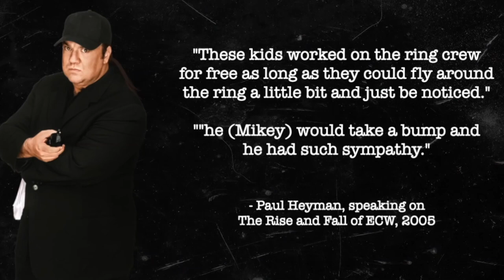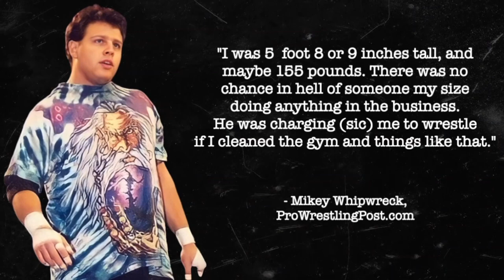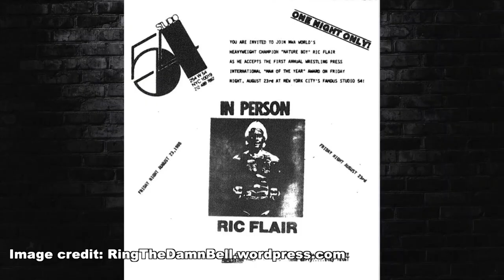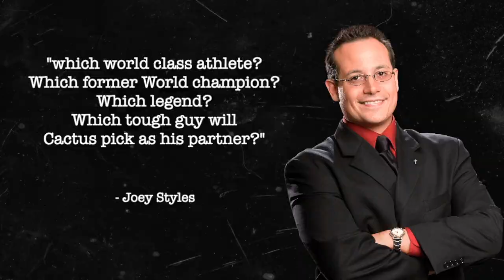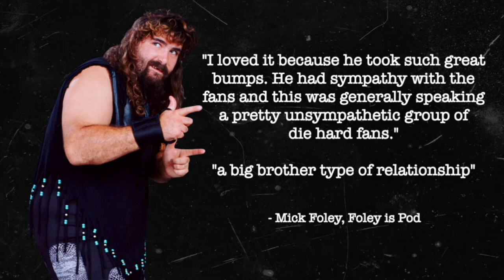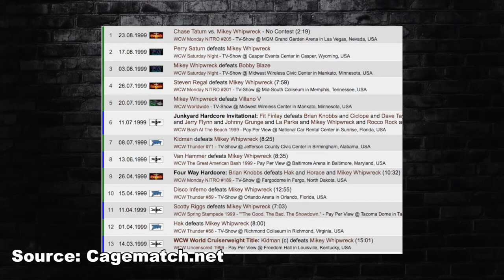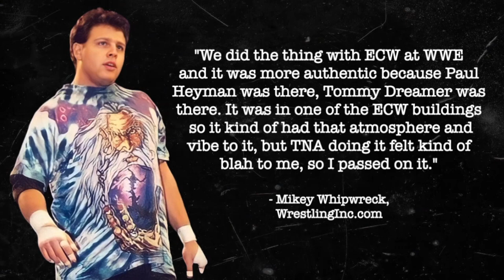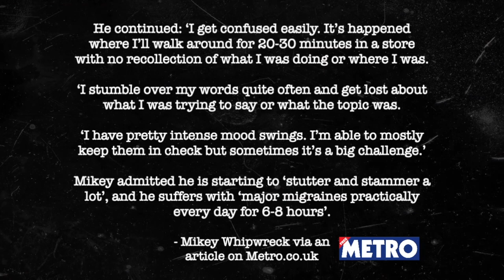Mikey Whipwreck: ECW's Most Unlikely Champion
Thank you for finding my YouTube channel.

Soundstripe codes for music:
KLTSWAM3STIVTEAG
GDW3CWCPKWMTQLMR